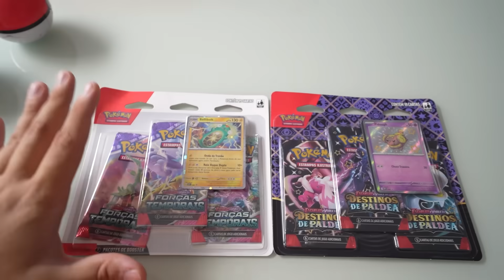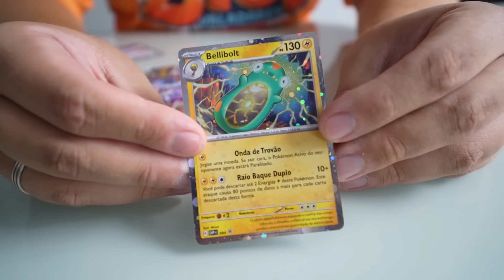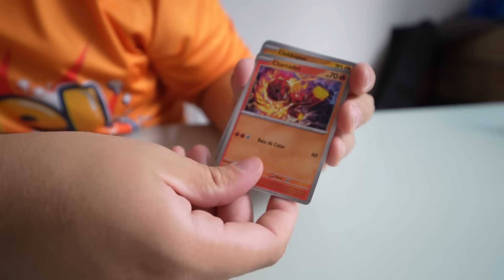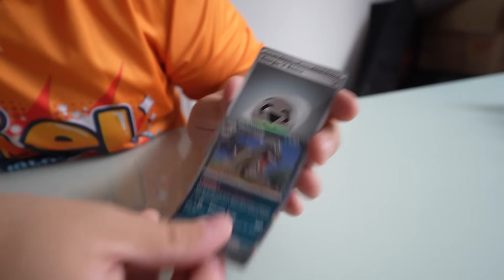Testando 100 Beyblades BANIDAS DO MUNDO!